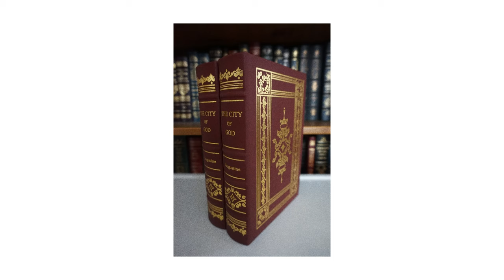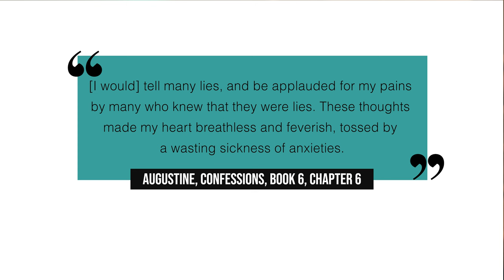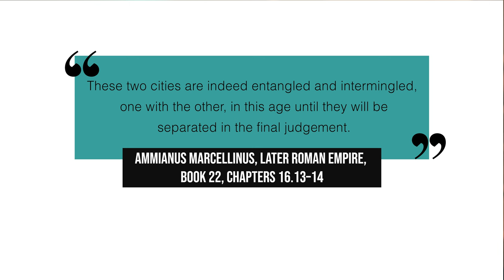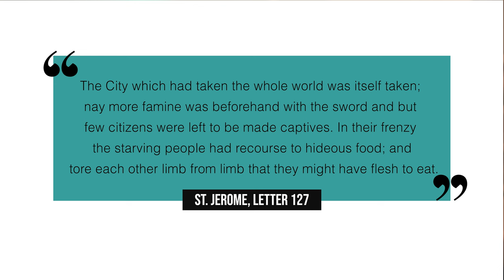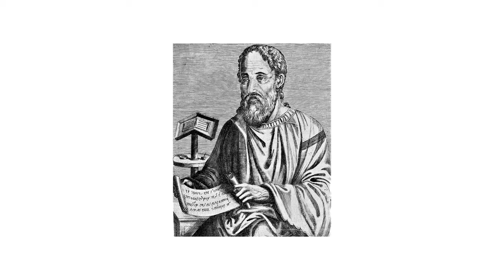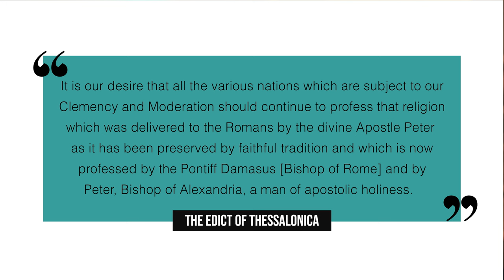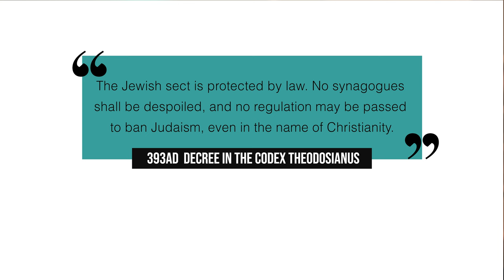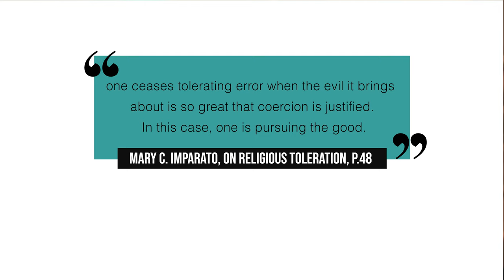City of God by Augustine | Background & Context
In this video, we embark on an exciting journey through St. Augustine's monumental work, 'City of God', penned around 426 AD. This series aims to provide a detailed overview and insightful commentary on the first five books of this profound text.

'City of God' is a pivotal work divided into 22 books, with the initial ten books critiquing Pagan beliefs and philosophies, effectively deconstructing what Augustine terms the 'City of Man'. The subsequent twelve books narrate the biblical history of humanity from Genesis to the Last Judgement, proposing Augustine's vision of the 'City of God', against which, the history of man, including the history of Rome, can be properly understood.

In this episode, we lay the groundwork by exploring the historical backdrop crucial for appreciating 'City of God'. We begin with a look into Augustine's life, focusing on his conversion and the pivotal events that led to the creation of this magisterial work. Further, we'll delve into the book's core concept - the dichotomy between the City of God and the City of Man, which is central to Augustine's argument.

Additionally, we'll revisit the Gothic sack of Rome by Alaric in 410 AD, an event that profoundly impacted Augustine and motivated him to pen 'City of God'. Lastly, we explore the Christianization of the Roman Empire, particularly after Constantine's conversion to Christianity in 312 AD, and its implications for Pagans during this transformative period and how Augustine responded to this Constantinian shift.

Your support is greatly appreciated. Let's delve into the life and works of Augustine and uncover the significance of 'City of God' together.

Time Stamps:
0:00 - 2:05 Intro & Video Overview
2:06 - 12:53 Life of Augustine
12:54 - 21:20 Theme of the Two Cities
21:21 - 27:50 Sack of Rome in 410 AD
27:51 - 34:52 Conversion of Constantine
34:53 - 44:13 Paganism After Constantine
44:14 - 56:20 Augustine & Constantinian Shift
56:21 - 57:26 Conclusion

Ancient Sources
Codex Theodosianus
Augustine, City of God
Augustine, Confessions
Augustine, Letters of St. Augustine
Eusebius, Ecclesiastical History
Eusebius, Life of Constantine
Jerome, Letters of St. Jerome
Ammianus Marcellinus, Later Roman Empire
Socrates, Ecclesiastical History
Sozomenus, Ecclesiastical History
Theodoret, Ecclesiastical History

Contemporary Scholarly Works
Bardill, Jonathan. Constantine, Divine Emperor of the Christian Golden Age
Clark, Gillian. Commentary on the City of God (Books 1-5)
Drake, H. A. Constantine and Consensus
Imparato, Mary C. On Religious Toleration
Leithart, Peter J. Defending Constantine
Matthews, Gareth. The Augustinian Tradition
O'Daly, Gerard. Augustine's City of God
Sherwin-White, Adrian Nicholas. The Roman Citizenship
Smither, Edward L. Persuasion or Coercion